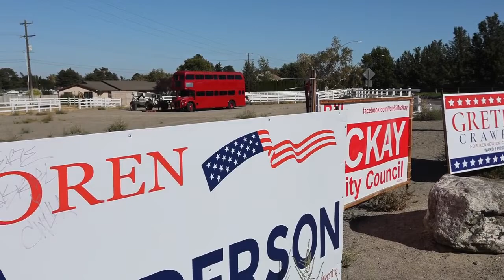Look: This Tri-Cities Double-Decker Bus Is Getting A ‘Harry Potter’ Makeover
A double-decker bus from London is undergoing a magical transformation in Tri-Cities. Friends and business partners Mamie Gale and Kevin Fairchild are planning a Harry Potter-themed short-term rental fashioned after the Knight Bus.